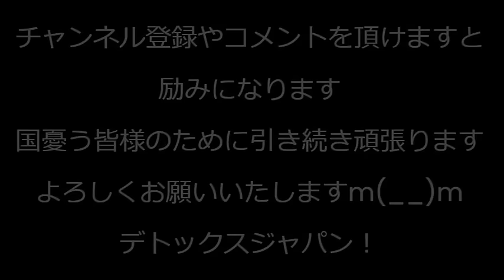NHK「ガイジンと呼ばないで」ありもしない弱者を創造しタカるスキーム発動、じゃ何て呼べばいいんだよ、外人がダメなら外車、外資、外務省もダメなんじゃ／岸田総理、岸田派解体を検討 240119